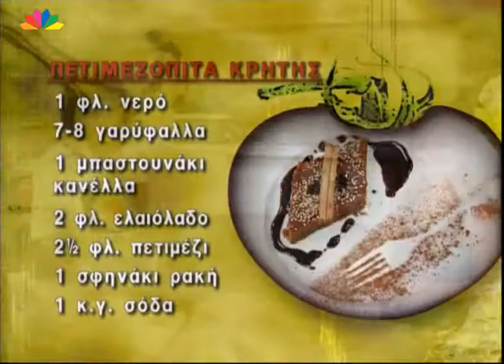Πετιμεζόπιτα Κρήτης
Μία παραδοσιακή συνταγή από την Ντίνα Νικολάου και τον Θανάση Πάτρα

Υλικά

1 φλυτζάνι νερό
7-8 γαρύφαλλα
1 μπαστουνάκι κανέλλα
2 φλυτζάνια ελαιόλαδο
2 ½ φλυτζάνια πετιμέζι
1 σφηνάκι ρακή
1 κ.γ. σόδα
Ξύσμα και χυμό από 2 πορτοκάλια
5-6 φλυτζάνια αλεύρι για όλες τις χρήσεις
2 κ.σ. σουσάμι
2 κ.σ. ζάχαρη καστανή